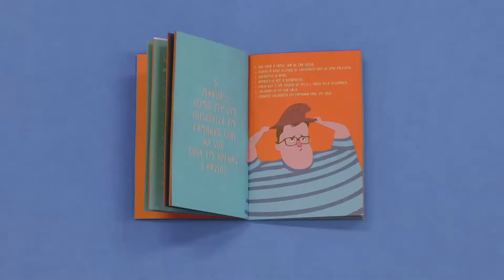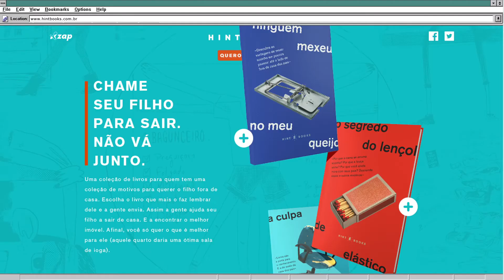ZAP - Hint Books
Pequenas indiretas para filhos grandes finalmente saírem de casa.

Todas as obras que aparecem no vídeo são do arquivo de domínio púbico do Metropolitan Museum of Art e foram parodiadas com teor cômico cujo objetivo não é descreditar as obras originais.

Imagens: Metropolitan Museum of Art (The Met).